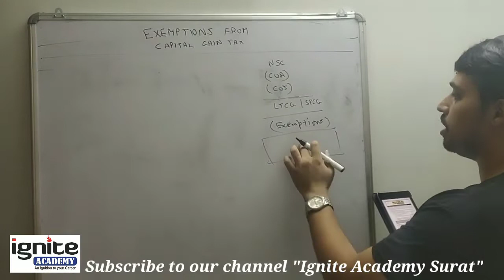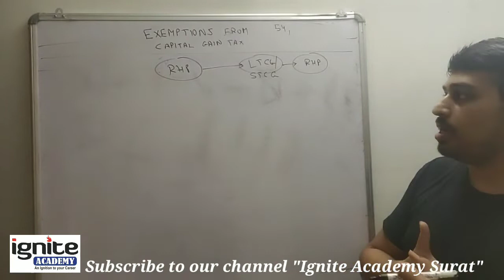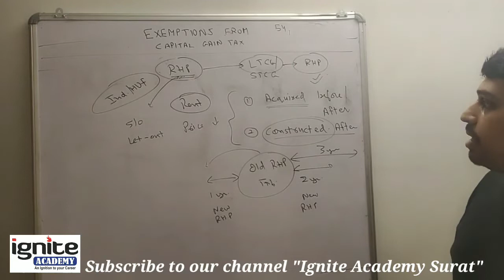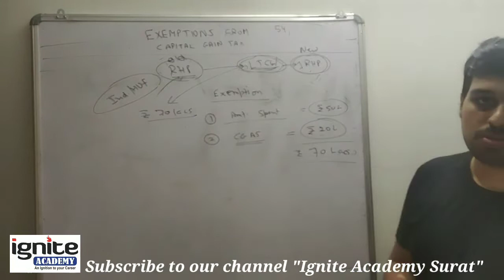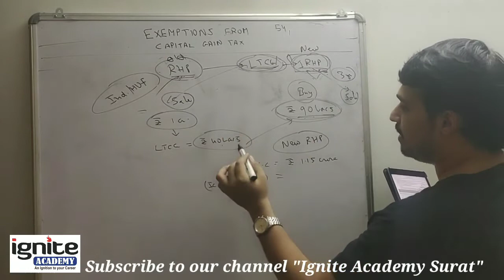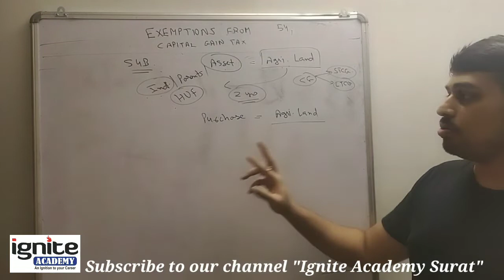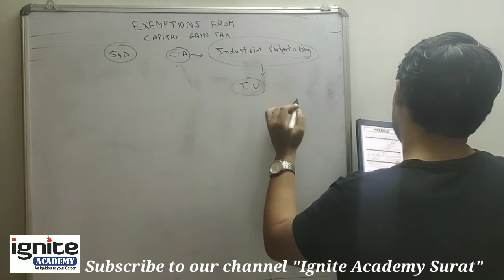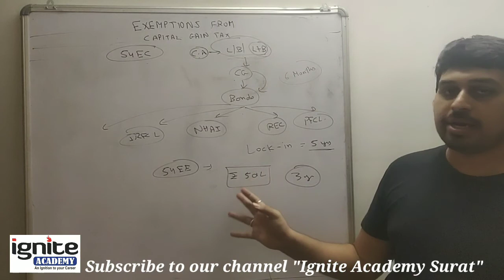CS Executive - Part 6 - Capital Gain - AY 2020-21 - Income Tax Act